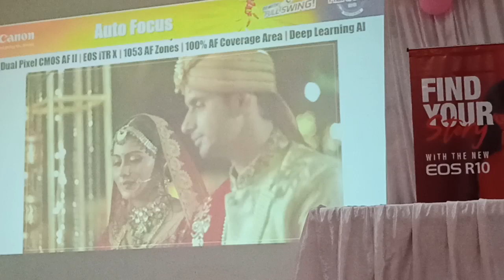wedding cenematic video shot | creative idea | autofocus | 21july | 2023 canon workshop kawardha